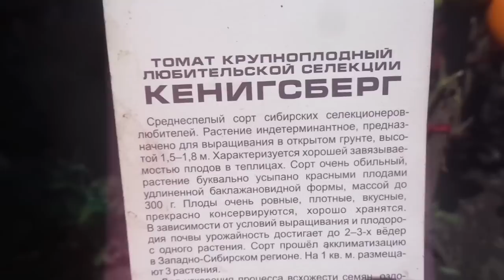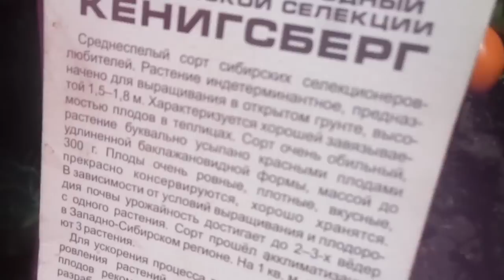ТОМАТ КЕНИГСБЕРГ ЗОЛОТОЙ - ВКУСНЫЙ, КРАСИВЫЙ. Видеообзор летний. Ольга Чернова.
Всем известно, что сибирские сорта - самые выносливые. Но томат Кенигсберг золотой еще и вкусный(очень сладкий), и красивый, и урожайный. Все достоинства, которые мы хотим видеть в томатах, собраны в этом сорте.